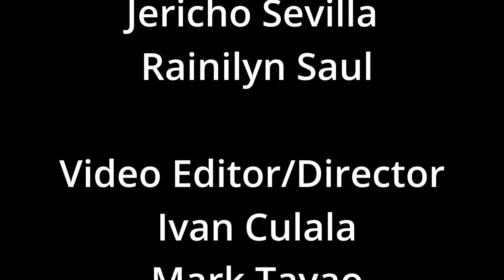Cardiopulmonary Resuscitation (CPR) (PHCM Nursing) Disaster Nursing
"CPR: Life-Saving Technique | PHCM Nursing"

Cardiopulmonary Resuscitation (CPR) is a critical emergency procedure that can save lives during cardiac arrest. In this video, we demonstrate the proper steps for performing high-quality CPR, including chest compressions, rescue breaths, and the correct compression-to-ventilation ratio based on the latest guidelines. Knowing how to perform CPR correctly increases the chances of survival and improves patient outcomes.

Watch as we guide you through adult, child, and infant CPR techniques, along with key nursing considerations and common mistakes to avoid.